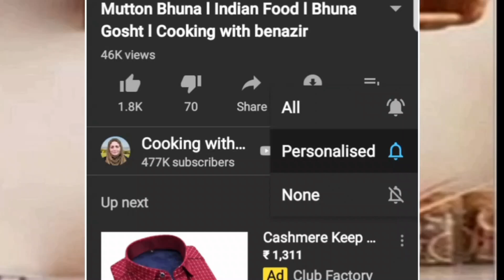Ramzan Special Mutton Chops Fry Recipe in Hindi l Cooking with Benazir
This video will teach you how to prepare mutton chops fry. I have explained in detail Mutton chops fry recipe in Hindi.
Bergner kadai
The Silicon Spatula that I use.

Mutton Chop Fry
Ingredients
8 Mutton Chops
7-8 Green Chillies
2 Tbsp Ginger Garlic Paste
1 Tsp Garam Masala Powder
Salt to Taste
1/2 Cup Water
2 Egg